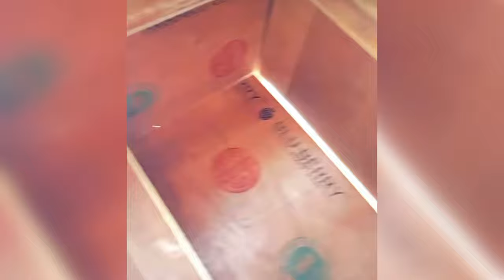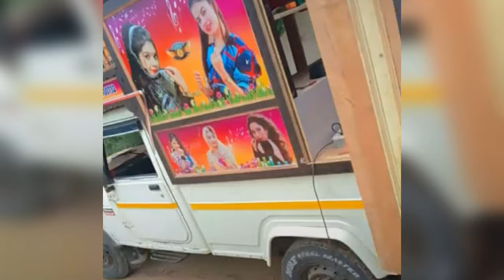पिकअप DJ घर पर || make a dj made in home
Please 10k krado 🙏

how to make mini dj

L

jbl dj setup sound check

made in home dj

기

homemade dj

기

homemade dj light

기

homemade mini dj

기

homemade dj truck

기

homemade dj speaker